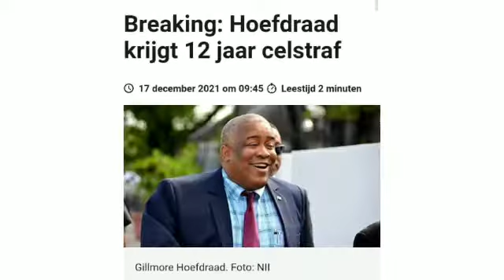2015: Bouterse: Ik bluf niet over opsluiten helft VHP | 2022: 6NDPers gevonnist tot gevangenisstraf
Suriname.NieuwsCentrale.com